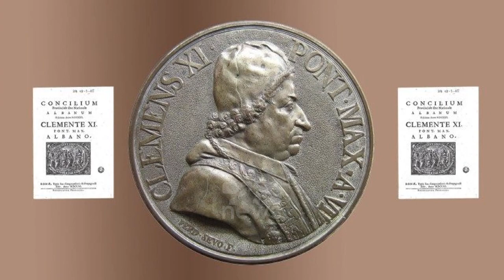Top News - Përkujtohet Papa Klementi XI/ Akademia e Shkencave sesion jubilar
Akademia e shkencave Nunciatura Apostolike e Vatikanit në Tiranë kanë organizuar një session jubilar në përkujtim të  para Gjon Françeskut Albani ose Papa Klementi XI me origjinë shqiptare, një ndër katër Papët që kanë drejtuar më gjatë Selinë e shenjtë. Ai e drejtoi atë për 21 vjet dhe renditet pas Shën Pjetrit që e drejtoi për 35 vjet, Papa Piut IX me 31 vjet dhe Papa Gjon Pali II me 26 vjet.

Për të përkujtuar këtë figurë gjztë sesionit jubilar u risollën edhe një herë dimensionet që ai përfaqëson.  Skendër Gjinushi, kryetari i Akademisë së Shkencave,
përmendi se ndër shumë meritat e Papa Klementit të 11-të i njohim përfundimisht përgjithësimin e etnonimit të ri të vendit dhe të popullit, Shqipëri e shqiptar, që u përdorën për herë të parë si zëvendësues të Arbëri e arbër në procesverbalet e Kuvendit të Mërqisë, i njohur ndryshe si Kuvendi i Arbnit.

Ndërsa Arqipeshkvi Luixhi Bonaci (Luigi Bonazzi), Nunci apostolik në Shqipëri, përmendi lidhjet e Vatikanit me Shqipërinë dhe, duke vlerësuar figurën e Papa Klementit XI, tha se ai bën krenar jo vetëm Shqipërinë dhe rrënjët arbërore me të cilat mburrej dhe i përmendte vazhdimisht, por Papa Klementi XI mbahet edhe si një reformator i madh i Kishës Katolike dhe vlerësohet sidomos për integritetin e vlerave që u mundua të përfshijë në drejtimin e saj.

Në këtë konferencë referuesit u ndalën në anët themelore të jetës dhe veprës së tij duke theksuar origjinën e tij shqiptare. Sa I takon rolit të Papa Klementi XI në përgatitjen dhe mbajtjen e Kuvendit të Arbrit (14-15 janar 1703) ngjarje që shënon Rilindjen e Parë për shqiptarët, qëllimi ishte të merrte në shqyrtim gjendjen e të krishterëve në Shqipërinë e Veriut, kryesisht, dhe atë të kishës në përgjithësi, dokumentet që u botuan me këtë rast përbëjnë një tekst më të gjerë dhe shenjojnë dukuri e realitete që meritojnë të ndiqen me vëmendje edhe sot. Prof. Ardian Ndreca, anëtar i jashtëm i Akademisë së Shkencave, duke analizuar dokumentet e këtij Kuvendi  tha se aty mund të shohim edhe fillesat për rrënjosjen e kulturës qytetare ndër shqiptarë.

Një anë tjetër e këtij personaliteti ëshë nxitja që ai dha për të hartuar veprën monumentale « Ylliricum Sacrum ». Papa Klementi XI frymëziu dhe drejtoi në fillim punën për hartimin e një vepre voluminoze në shumë vëllime që do të ndërtonte historinë e kishës katolike dhe ortodokse në Iliri që nga fillimet e saj profane. Historia e sagës së kësaj vepre ka qenë gjithmonë një mister, sepse asnjëherë nuk është organizuar një punë e tillë që do ta sillte këtë vepër monumentale për publikun shqiptar dhe ta kishte bërë atë si një fakt të jetës sonë kulturore.